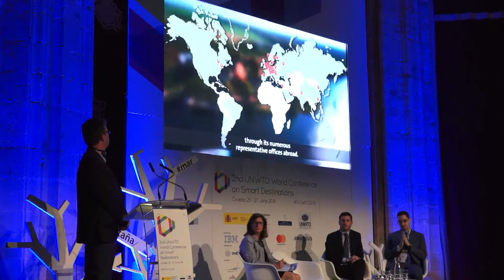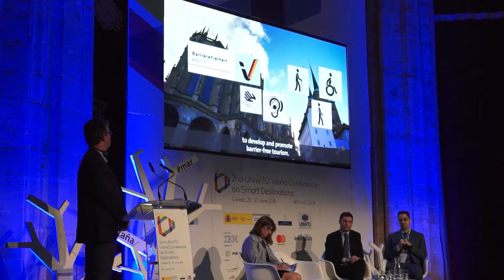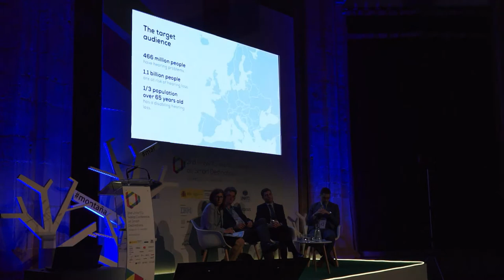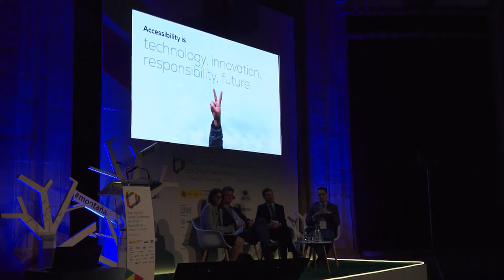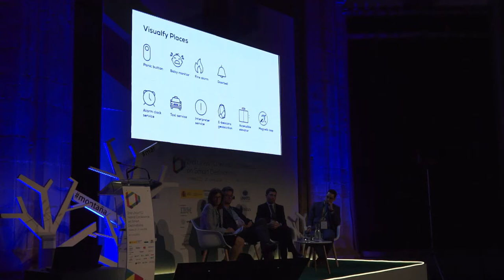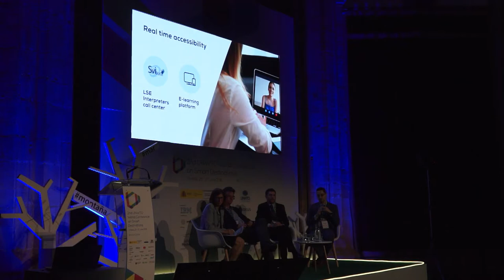SDWC2018_Oviedo_ Advancing Accessibility in Smart Destinations_26 June_EN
Organized by the World Tourism Organization, Ministry of Industry, Trade and Tourism of Spain and the Principality of Asturias, the 2nd UNWTO World Conference on Smart Destinations, was held in Oviedo (Asturias, Spain) on 25th – 27th of June 2018.

In order to lead and shape new tourism models for the 21st century based on innovation, technology, sustainability and accessibility, the annual gathering of the World Conference on Smart Destinations gathered international tourism experts to discuss the opportunities and challenges for the tourism sector, and destinations in particular, arising from the development, implementation and management of innovative products and services that are based on new technological solutions.